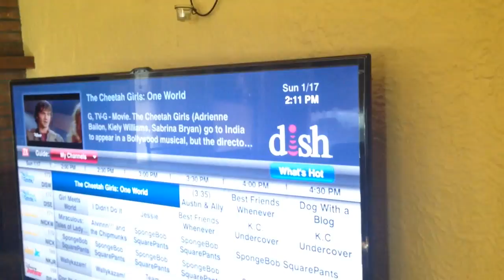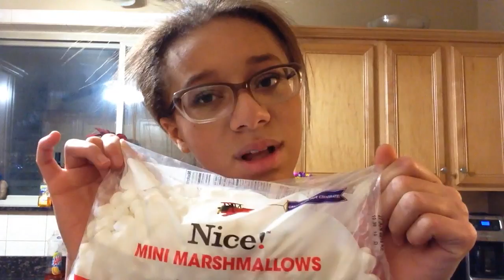BEHIND THE SCENES FILMING!! & WALGREENS MINI HAUL!!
YAYY!! Another new daily vlog for this week!! I really hope you guys enjoy this vlog!! In todays vlog I am just showing you all some behind the scenes of an upcoming video! In the comments down below guess what you think the video will be!
♡ Where We can HANG! (IN THE LINKS) ♡